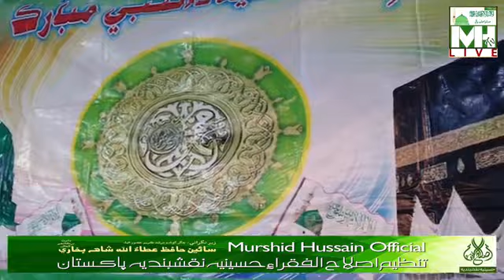Qamber Waly Sain Murshid Hussain | 16 November 2020 Duaa Program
جشن عيد ميلادالنبي ﷺ و محفل نعت
نعت خوان ـ مولوي محمد حسين رحمت الله حسيني
بمقام.ڳوٺ داد محمد ھليو
تاريخ ـ 16/11/2020